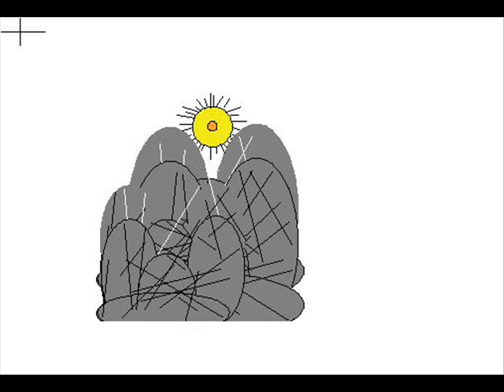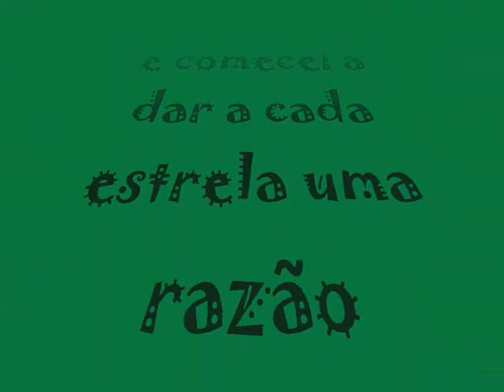Ursinho Film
Ursinho Film Enimation

Ontem à noite olhei ao céu
e comecei a dar a cada estrela uma razão
pela que te quero tanto.

E Não Completei...Porque Me Faltou Estrelas... =]

Amo Voce ! =)